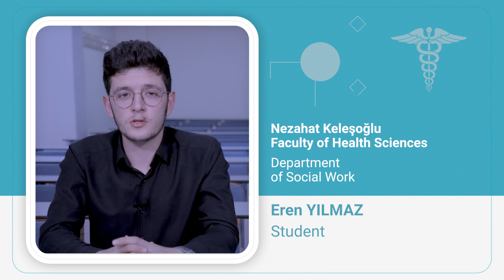Eren Yılmaz - Department of Social Work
Nezahat Keleşoğlu Faculty of Health Sciences